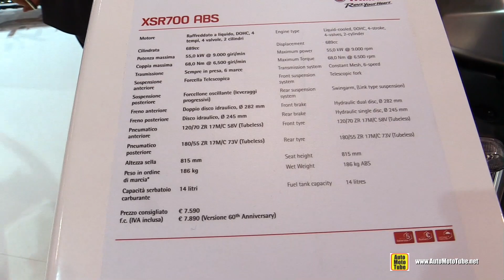2016 Yamaha XSR700 ABS - Walkaround - 2015 EICMA Milan